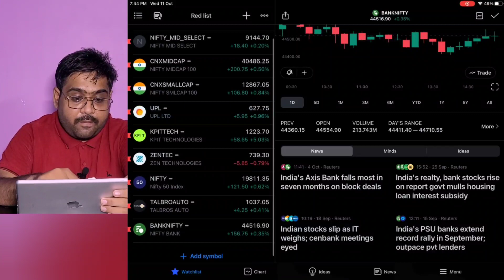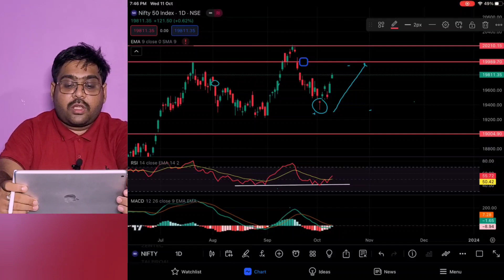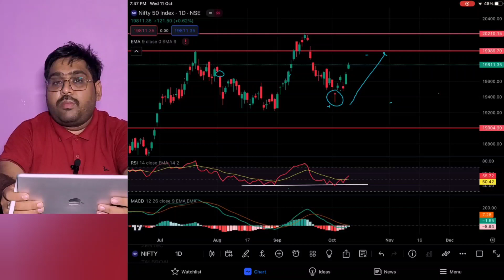Nifty Prediction tomorrow | Tomorrow market prediction | Bank Nifty Tomorrow prediction. In Bengali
Bank Nifty Tomorrow prediction In Bengali
Tomorrow market prediction in Bengali।
Monthly income from share market
Monthly income from share market in Bengali
Railway Stock
free share market course
free stock market study
stock market news
Stop Losses

আমার এই ভিডিও শুধুমাত্র শিক্ষামূলক উদ্দেশ্যে বানানো। আপনারা নিজেদের রিস্ক অনুযায়ী বিশেষজ্ঞ ব্যাক্তির পরামর্শে ট্রেডিং বা ইনভেস্টমেন্ট করবেন। কোনো ধরনের লসের জন্য চ্যানেল দায়ী থাকবে না।